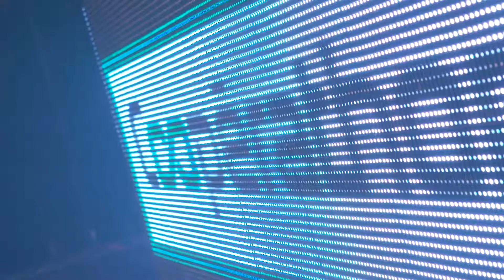Coopérathon 2018 - 1ère édition française organisée par la BRED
Lancé au Québec en 2016 par le Mouvement des Caisses Desjardins, le Coopérathon s’installe en France grâce au soutien de la BRED. Placé sous le signe de la coopération, de l’innovation, de l’entrepreneuriat comme de l’engagement sociétal, le Coopérathon fait écho aux valeurs et à la culture de la BRED.